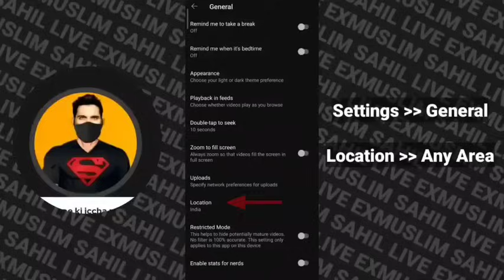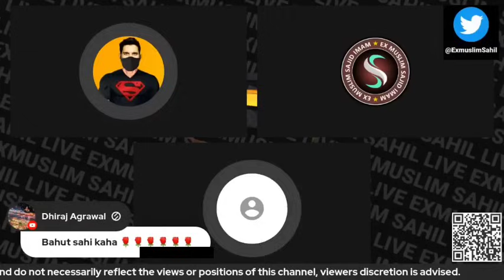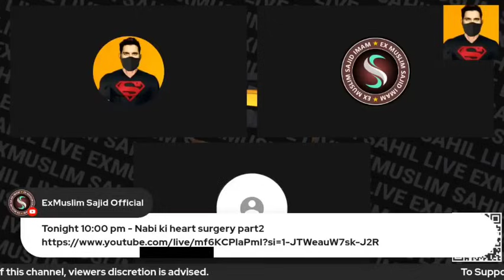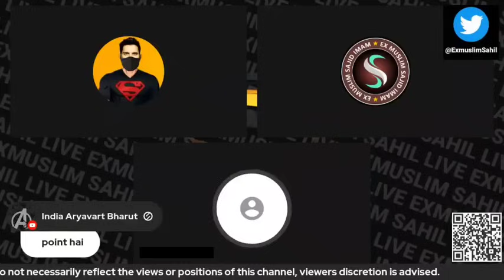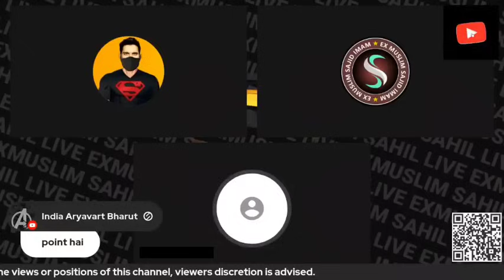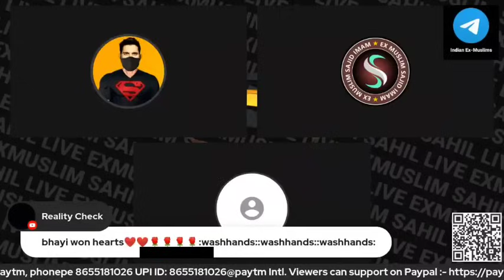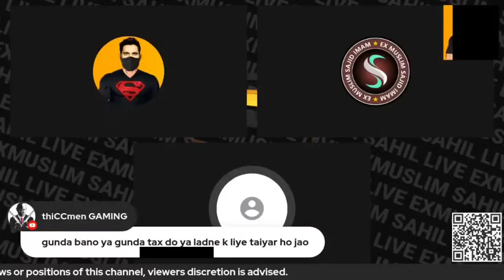Muje Laga Me Akela Hi ExMuslim Hu